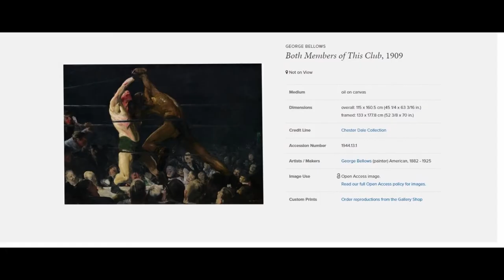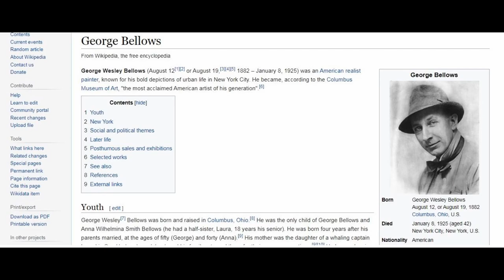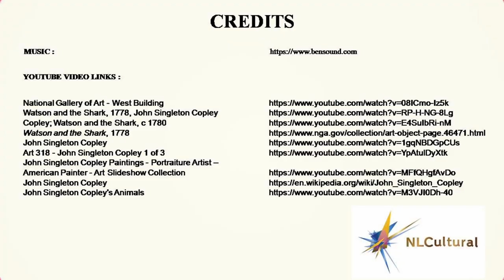Both Members of the Club, 1909 by George Bellows at the National Gallery of Art West Building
See full Interactive video on Both Members of the Club, 1909 by George Bellows at the National Gallery of Art West Building